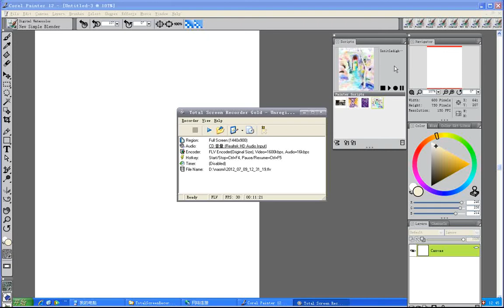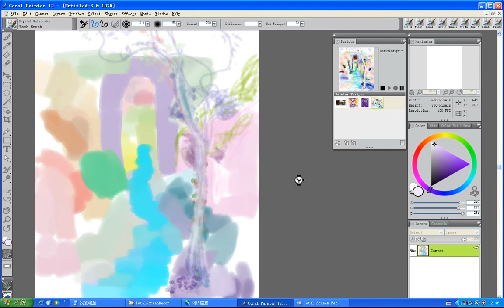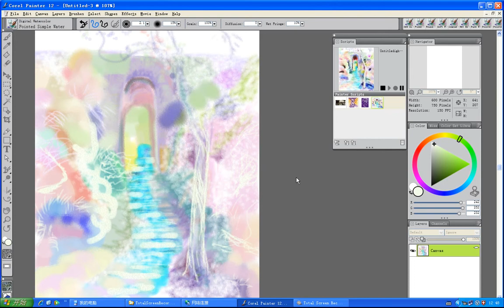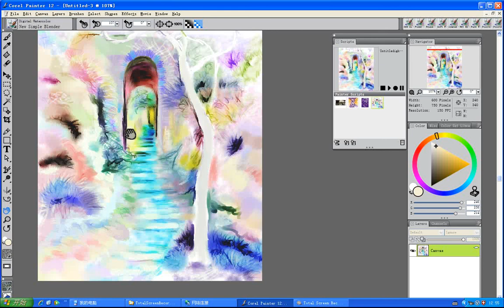copy old masterpiece, landscape painting, digital watercolor, 2012 07 10 12 45 11